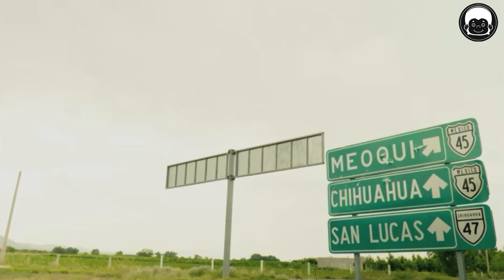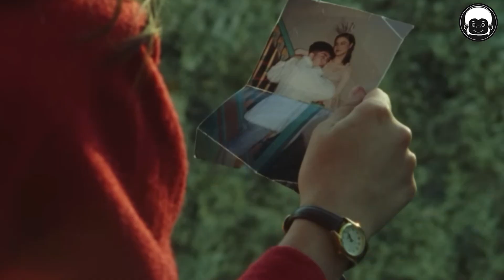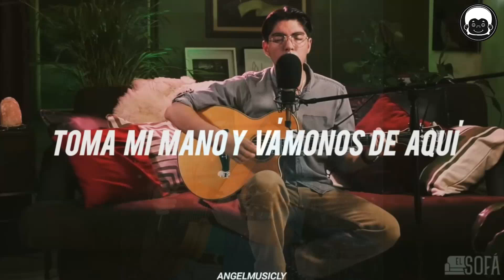LA MÚSICA ES LA SALIDA DE KEVIN KAARL FRENTE A LA DEPRESIÓN Y LA ANSIEDAD | ASÍ MANEJA SU ENFERMEDAD